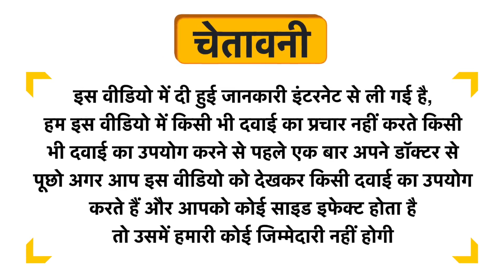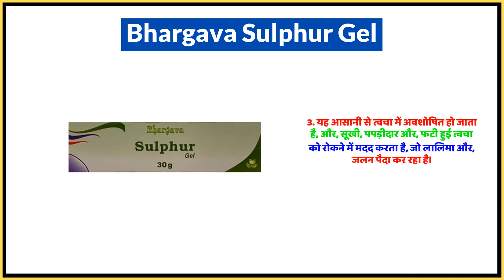Bhargava Sulphur Gel Uses in Hindi | Side Effects | Dose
Bhargava Sulphur Gel Uses in Hindi | Benefits | Side Effects | Dose